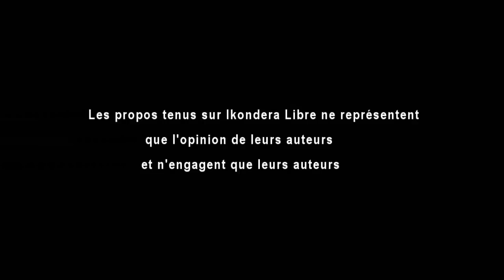INTAMBARA MPEKURA AFURIKA(guerre mondiale africaine) ngo yaba ahubwo igiye gukomera/Ndanyuzwe Noheli